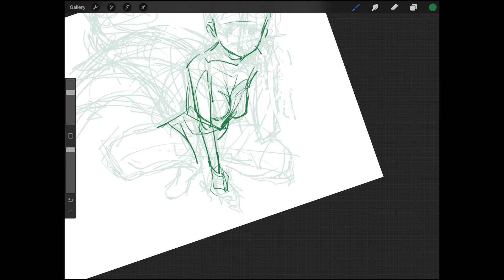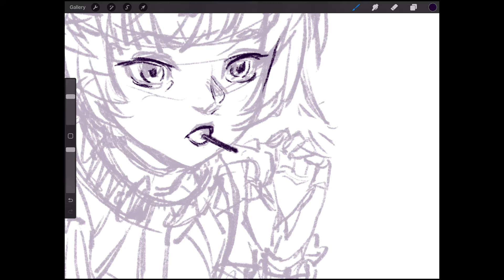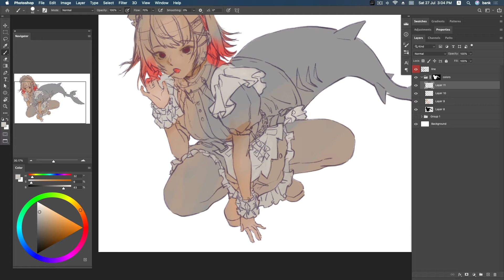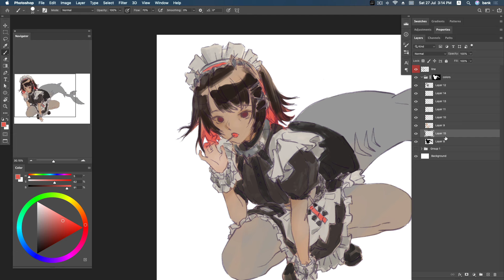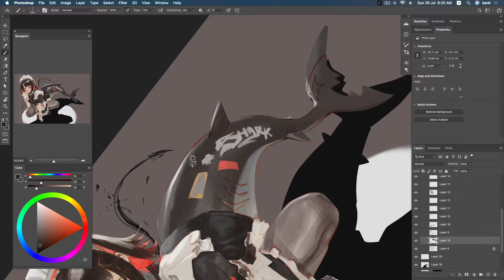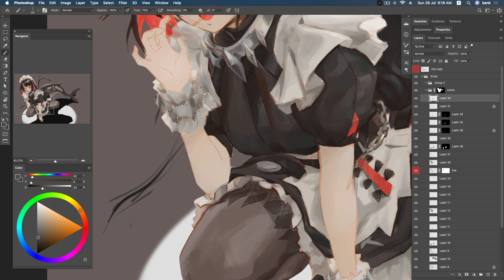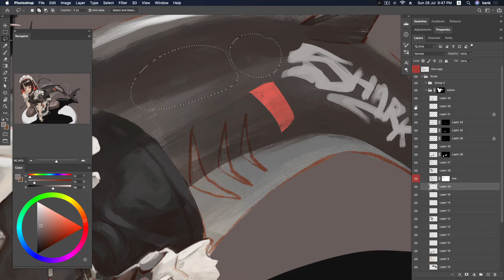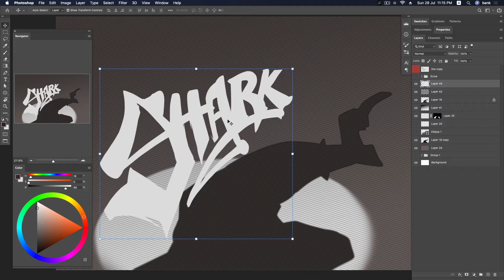Ellen Joe Fanart